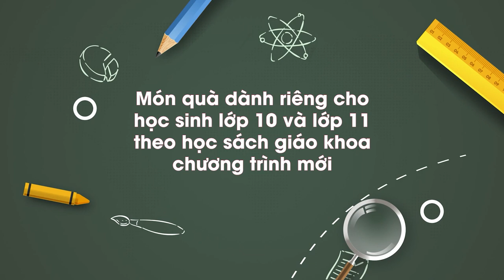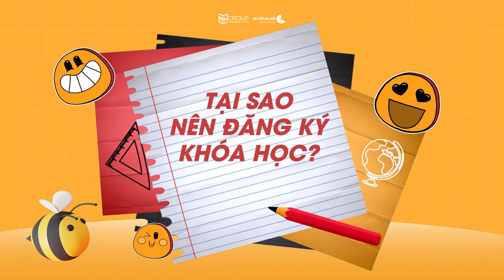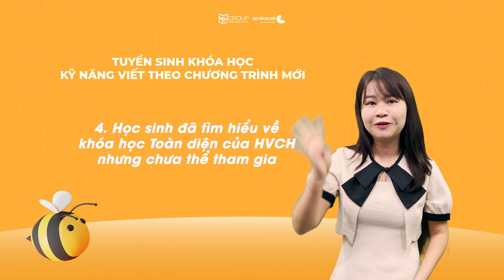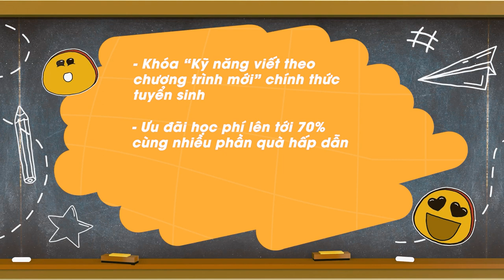TUYỂN SINH KHÓA HỌC KỸ NĂNG VIẾT THEO CHƯƠNG TRÌNH MỚI - DÀNH RIÊNG CHO HỌC SINH LỚP 10, 11 || HVCH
Khóa học "Kỹ năng viết theo chương trình mới" của Học Văn Chị Hiên đã chính thức tuyển sinh!
Với 20 buổi học, 3 chuyên đề chính, KHÓA HỌC KỸ NĂNG VIẾT sẽ giúp các em:
🌿 Nắm được phương pháp làm tất cả dạng đề viết
🌿 Được thực chiến luôn sau mỗi buổi học
🌿 Tiến bộ từng ngày, viết Văn hay hơn, sáng tạo hơn
🌿 Đề ra văn bản nào nằm ngoài SGK cũng không phải lo lắng